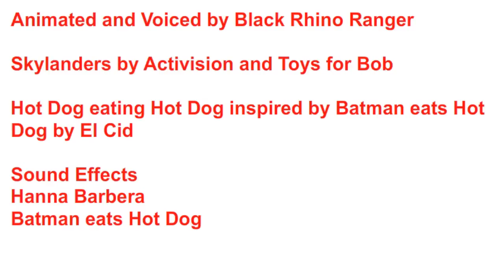Eating your own kind (Skylanders Flash Short)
Well, since Gill Grunt is a fish, Shroomboom's a Mushroom, Wrecking Ball's a Grubworm and Stump Smash is a Tree which Broccoli resembles, you might know what I mean in this flash.

Music from Jaws